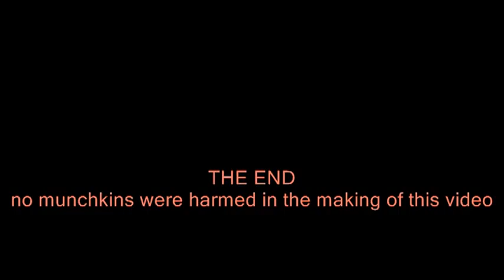Welcome to Munchkin land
An old Katara Video